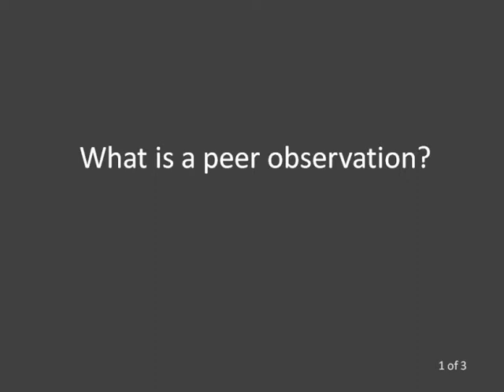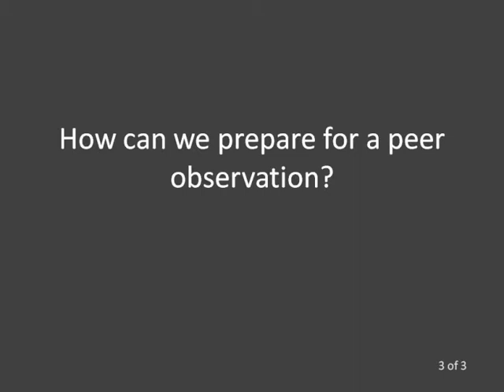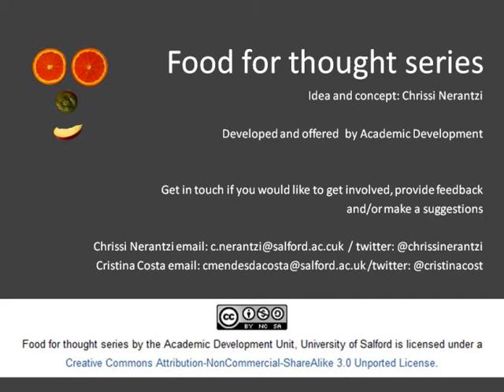Food for thought (10): observing peers teaching 2 with Prof. Brenda Smith